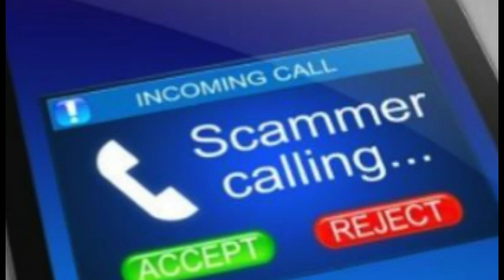Weekly update with New Hope Mayor Kathi Hemken – September 21, 2020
Update to the community from the Mayor with information from multiple departments within the city. To connect with the city website go to newhopemn.gov.